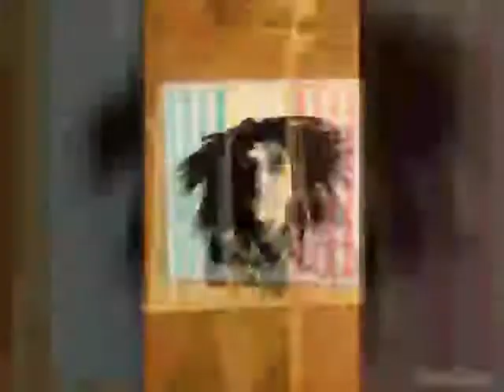BobMarleyArt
All my Bob Marley artwork.